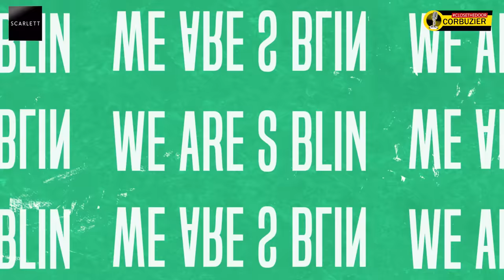EPISODE TER HAPPY NADA, BISA JEBAK AZKA CORBUZIER BELAJAR BALLET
MARLUPI DANCE ACADEMY LOCATIONS:
-  GREENVILE
- BEKASI
- BOGOR
- BINTARO
- KELAPA GADING
- PANTAI INDAH KAPUK
- GADING SERPONG